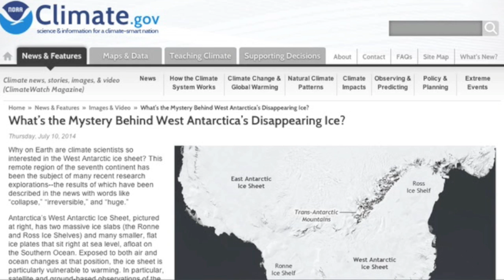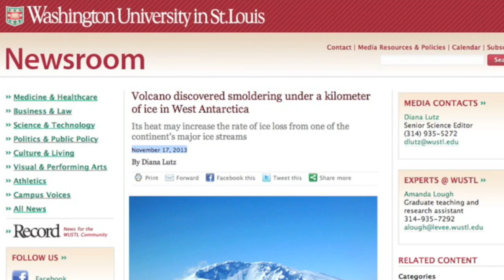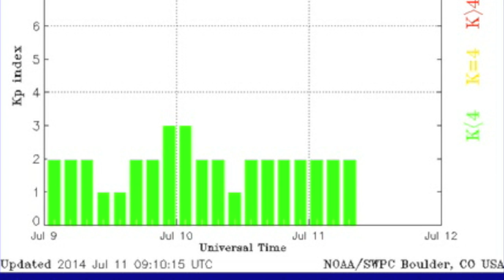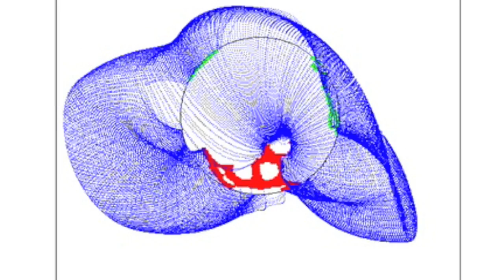S0 News July 11, 2014 | Solar Pole Flip, Ice, Electric Space Form